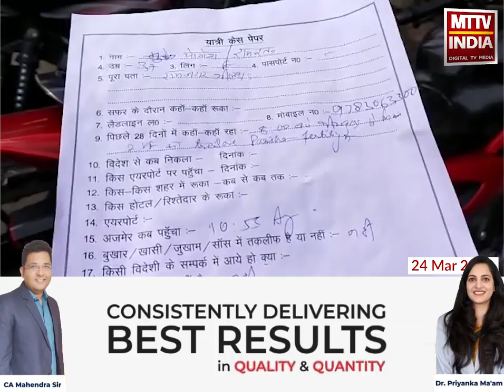AJMER NEWS | कोरोना महामारी के बीच भीलवाड़ा से बाइक सवार युवक पहुंचा अजमेर | MTTV INDIA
कोरोना महामारी के बीच भीलवाड़ा से बाइक सवार युवक पहुंचा अजमेर
क्लॉक टावर थाना पुलिस के साथ ट्रैफिक पुलिस ने रोका
भीलवाड़ा से युवक के अजमेर पहुंचने पर तुरंत पहुँची मेडिकल टीम
मेडिकल टीम ने तुरंत किया सर्वे वहीं पुलिस ने सख्ती बरत काटा चालान
कार को किया गया तुरंत सैनेटाईज